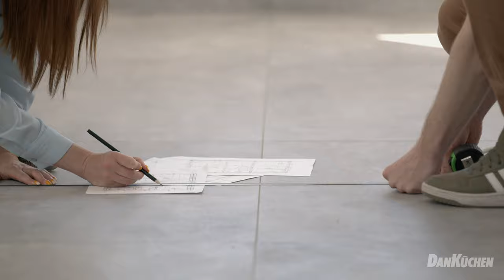DanKüchen Service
Video made by ctrl.media